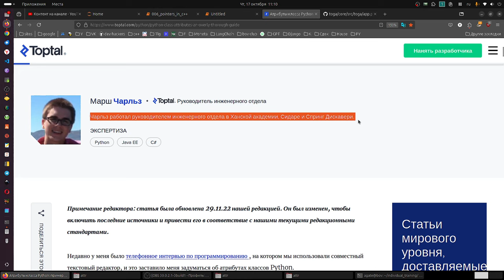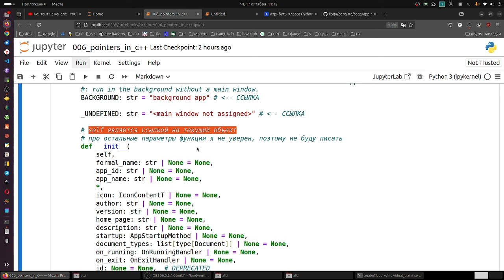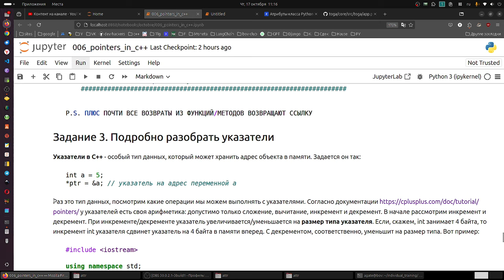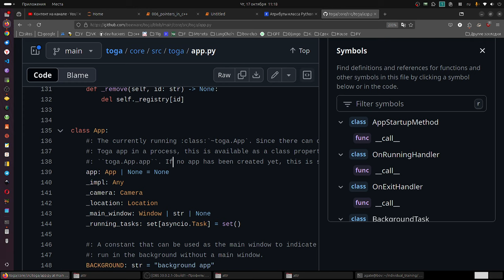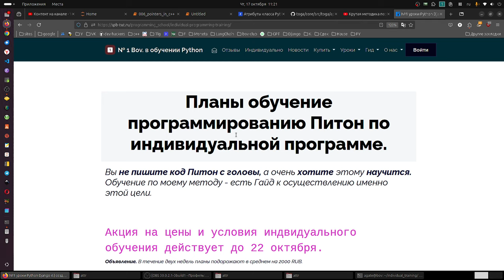Не всегда понимаем, что значит изучать Питон правильно. Вот он крутой подход.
Крутая методика позволяющая стать профессиональным программистом Python. Короткий путь.

Записаться:
программированию Питон по индивидуальной программе.